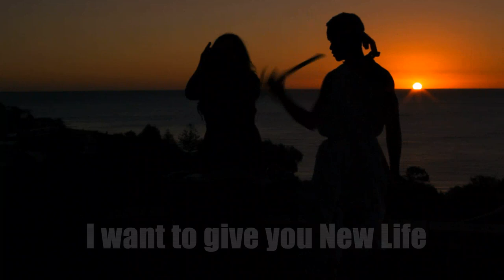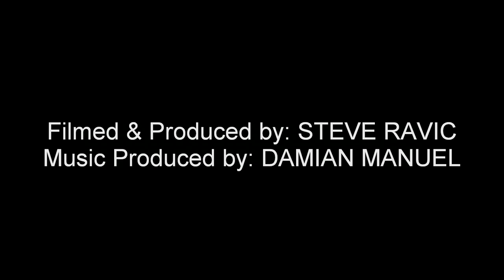Sin - Marinka Hosea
Featuring Marinka Hosea and the Burundi Dancers of Adelaide